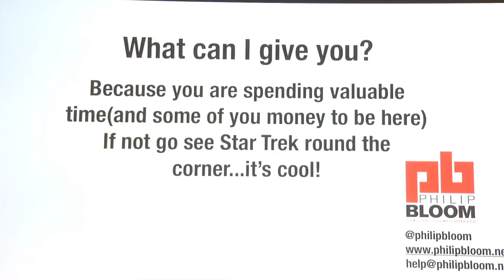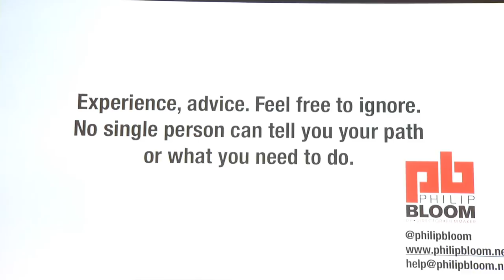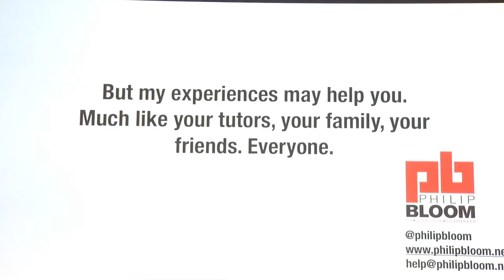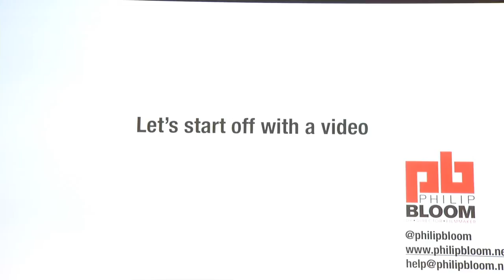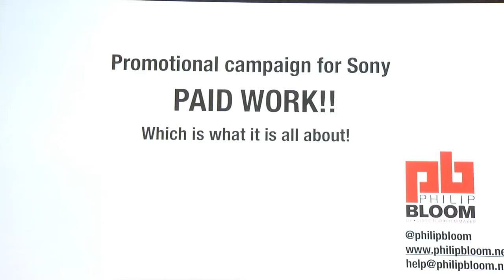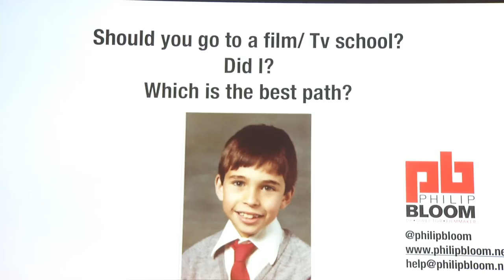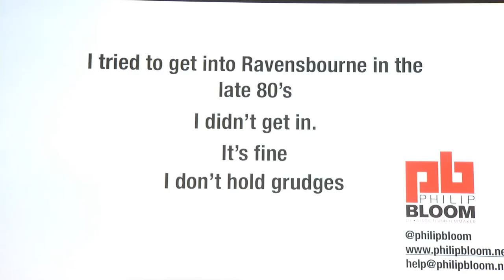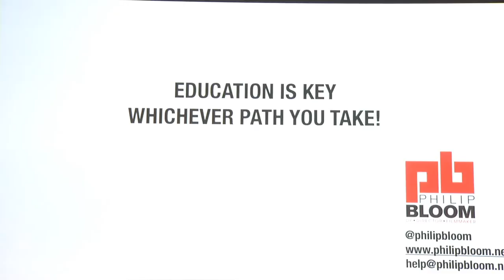Digital Film Rave Late Philip Bloom